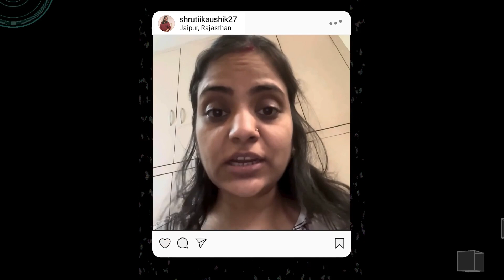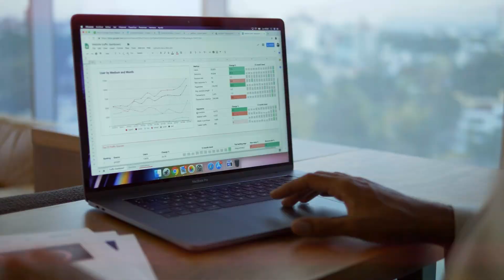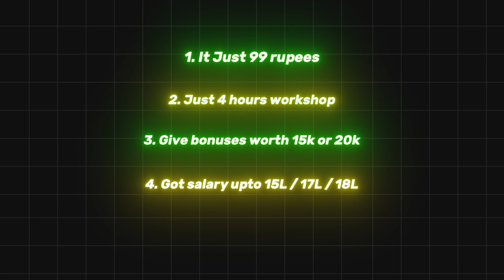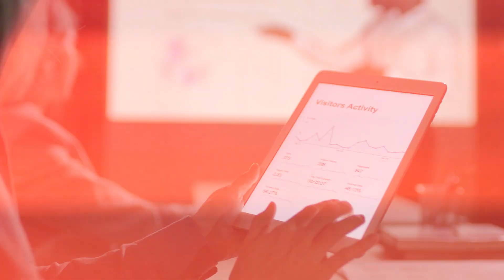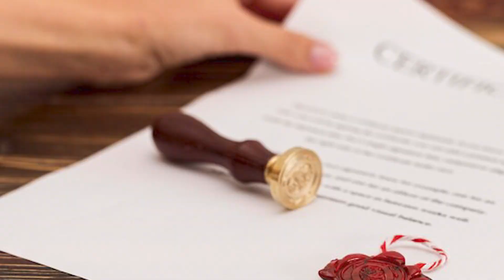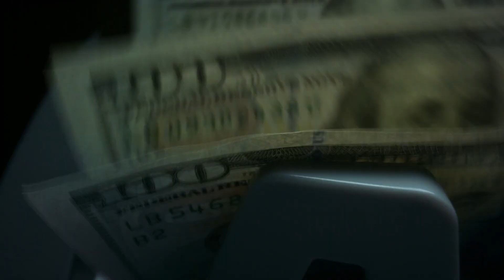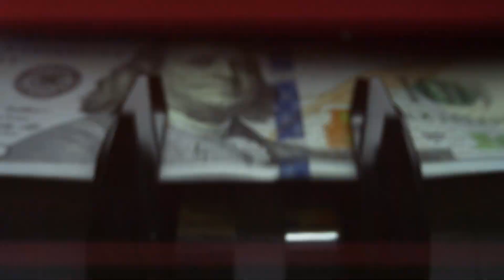99 Rs SCAM in Power BI 😨 | Everybody Must Watch!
Stuck?